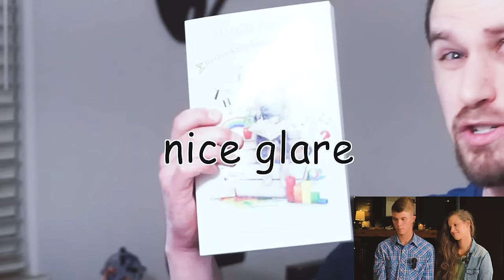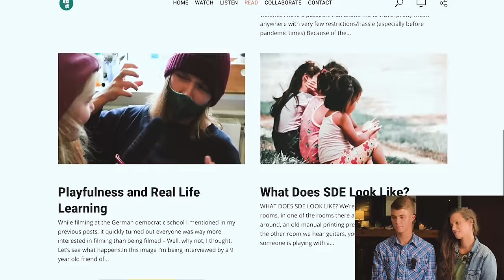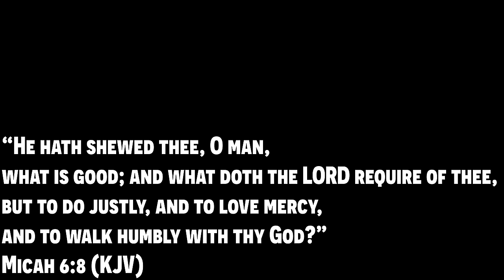(WARNING!) From A Grown Unschooler! | UNSCHOOLING EXPLAINED ~ Free Ranged Children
Our family just learned today, 9/19/2022 as of 5:30pm CST that we have been banned from YOUTUBE.
YOUTUBE is accusing us of being "ELECTION DENIERS"
You can continue to follow our family and all future videos on RUMBLE & ODYSEE    LINKS HERE:

Welcome back!  We would be honored and humbled to have you as part of our YOUTUBE FAMILY!  In today's video, Matt and Texas Mom react to a interview with a GROWN UP UNSCHOOLER!  We thought this video was so well done and this young lady is so respectable!  Unschooling has played such an important role in our HOME EDUCATION of our children.  In light of current events, we wanted to take the opportunity to encourage good parents to pull their children out of the modern school system and give them the gift of a true childhood experience authentic just to them!   We hope that you enjoyed this video!  Remember to LOVE YOUR PEOPLE, DO ALL THE THINGS, AND REJOICE IN THE LORD ALWAYS because HE IS SO WORTHY OF OUR PRAISE!

How Children Learn By John Holt
Teach Your Own
Learning All The Time

GO CHECK OUT THE NEW! T-SHIRTS!

Sign The Petition TODAY!